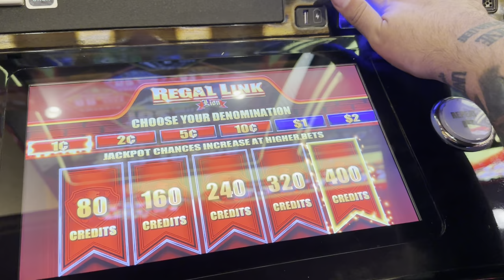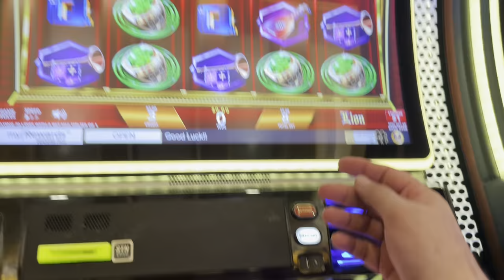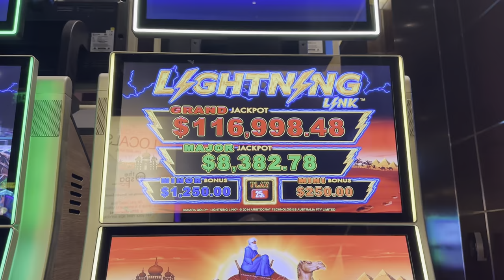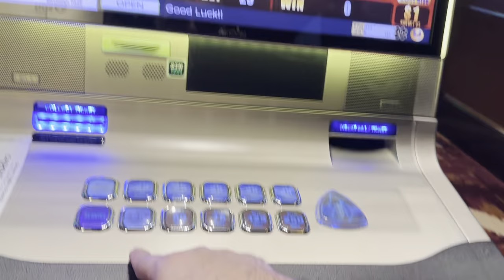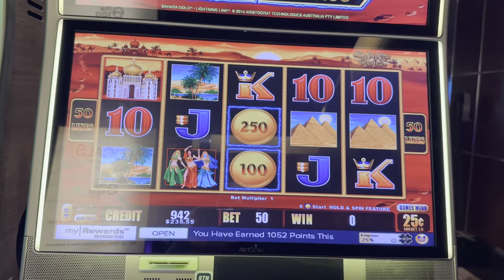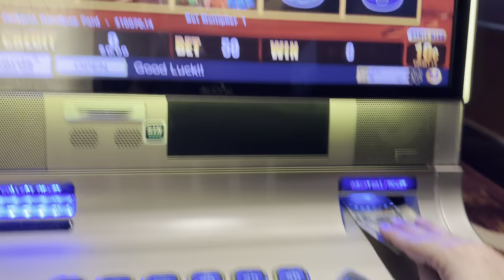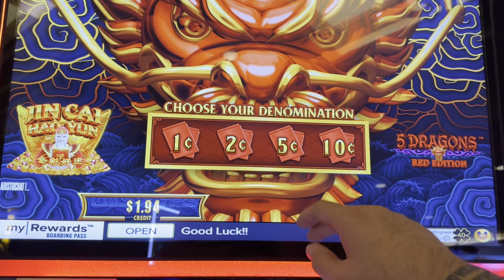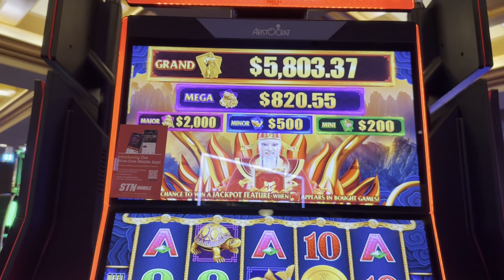THE BIGGEST MAJOR JACKPOT OF MY LIFE